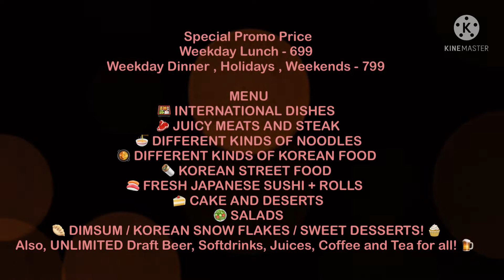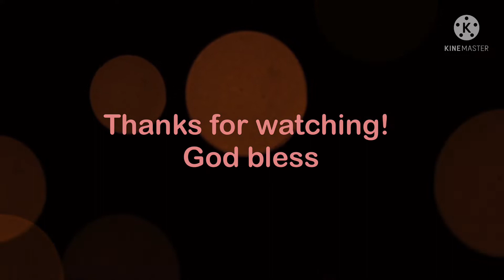The Romantic Korean Buffet, BGC